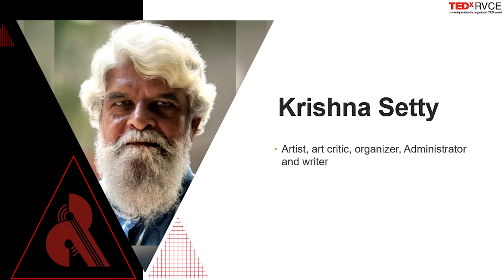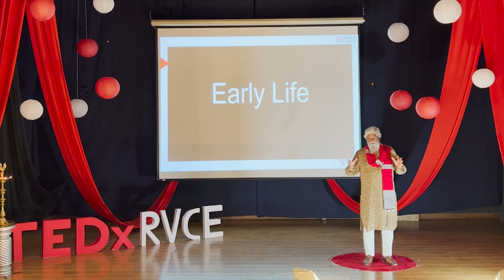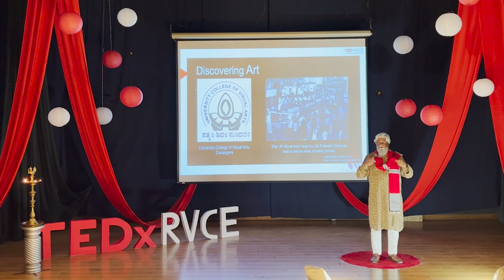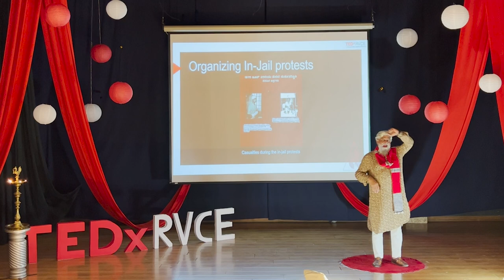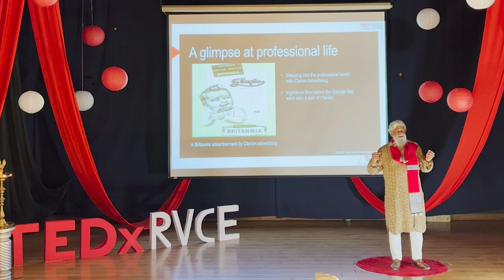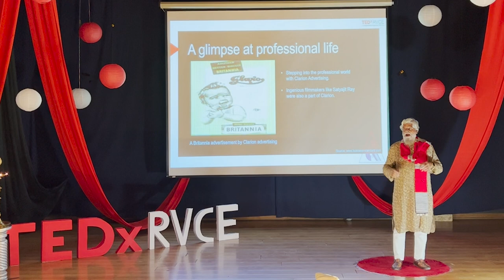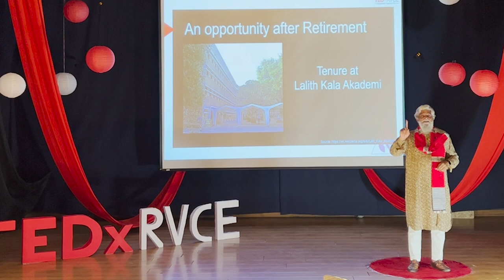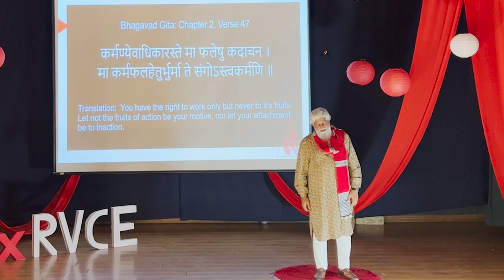Overcoming Challenges to Understand the Elegance of Art in Life | Krishna Shetty | TEDxRVCE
Krishna Shetty, an artist and art critic from a minority background, shares a poignant narrative of his life
struggles, having run away from home twice in response to the challenges he faced. Enduring periods of
living on just one meal a day, Shetty intimately understood the profound impact of hunger. His empathy
for societal issues led him to actively participate in protests, notably as a member of the student council
organizing demonstrations against exorbitant hotel prices. Despite facing police targeting and
incarceration, where he witnessed the harsh conditions of prisoners, Shetty's resilience prevailed. Through
the transformative power of art, he transcended adversity and created a life of comfort. Today, he reflects
on the empowering role of art and expresses gratitude for the positive life he has built through his creative
pursuits. Krishna Shetty is an artist and art critic, he is the Former Administrator & Chairman, Lalit Kala Akademi,
New Delhi, and Chairman, Karnataka Lalithakala Academy. He has also been the Senior Manager,
heading the Public Relations Department at BEML Limited, KGF. His remarkable contributions to the
visual arts have been recognized with prestigious awards such as the Vincent Van Gogh Award and the
Raja Ravivarma Award in 2017. He received the "Venkatappa Award'' in 2020, the highest honor for
visual arts bestowed by the Karnataka State Government. He holds the esteemed title of Honorary
Member of the Russian Academy of Arts, Moscow, making him the third Indian to receive this
distinction. This talk was given at a TEDx event using the TED conference format but independently organized by a local community.